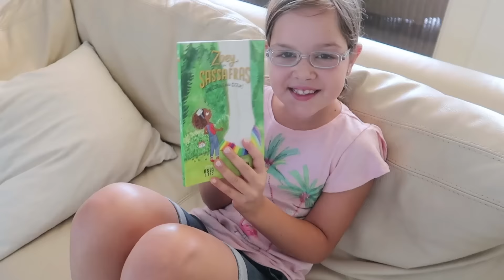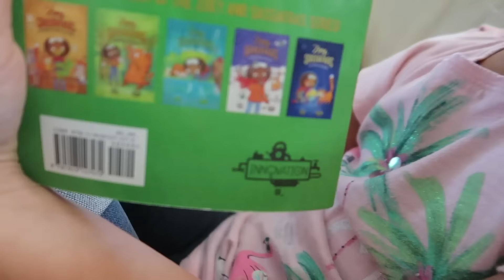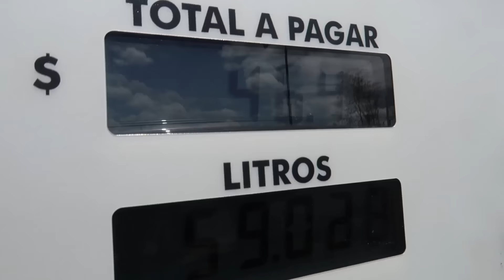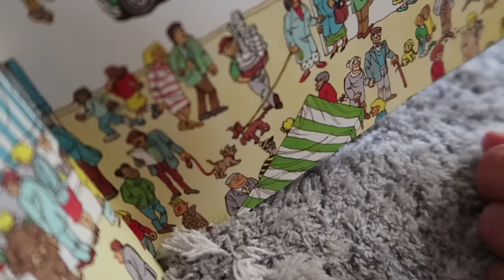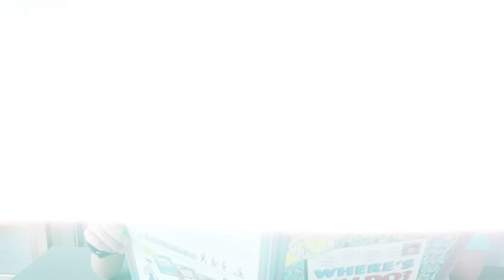⛱SAND MUMMY💦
Musically: jhousesings